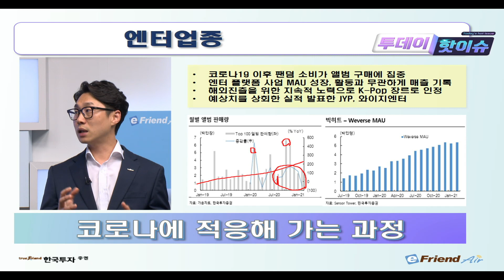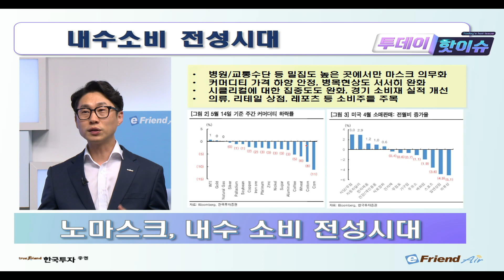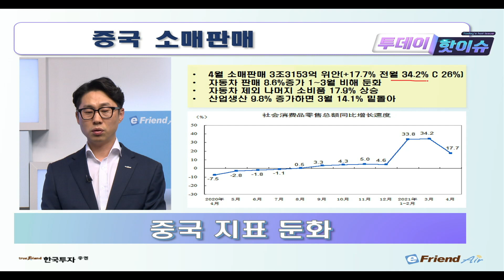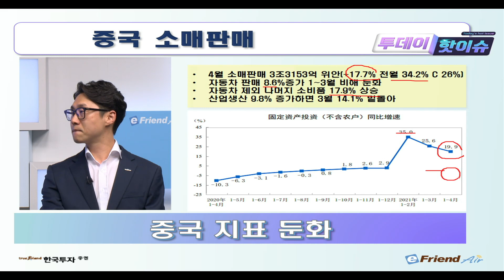[투데이핫이슈] 체질 개선으로 살아나는 엔터주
[ 증시셔터맨 : 05/17 투데이핫이슈 ]

✔ 체질 개선으로 살아나는 엔터주
✔ 중국 지표 둔화에도 주가는 강세
✔ 살아나는 내수소비, 불황 속 빛나는 하이트

1. 당사 콘텐츠의 내용은 개별 종목에 대한 매수/매도 신호가 아니므로, 참고 자료로만 활용하시기 바라며, 최종 투자 결정과 결과에 대한 책임은 시청자 본인에게 있습니다.
2. 당사 콘텐츠의 내용을 근거로 행해진 거래에 대해 책임을 지지 않습니다. 따라서 시청자의 투자결과에 대한 법적 책임 소재 증빙자료로 사용될 수 없습니다.
3. 개별 종목에 대한 콘텐츠의 내용은 투자자의 이해를 돕기 위한 전문가 개인의 종목 분석 의견일 뿐 당사는 그 정확성이나 안전성을 보장하지 않습니다.
4. 시청자의 의견 중 특정기업 및 특정인에 대한 비방, 풍문, 시세 조작 등 불공정거래 위험이 있는 내용은 관리자의 판단으로 삭제될 수 있고, 시청자 상호간 근거 없는 주장 또는 예측에 관한 정보를 교류할 수 없으며, 이를 어길 경우 사용자 제한 또는 퇴장 등의 조치가 취해질 수 있습니다.
5. 시청자가 당사 콘텐츠에서 제공하는 정보를 유포하여 시세조정행위 등을 해서는 안되며, 이를 어길 경우 법적 조치 등 불이익이 있을 수 있습니다.
6. 당사 콘텐츠를 이용하기 위해 3G/5G/LTE 등으로 접속하는 경우 데이터 이용료가 발생할 수 있습니다.

1. 당사는 금융투자상품에 관하여 충분히 설명할 의무가 있으며, 투자자는 투자에 앞서 그러한 설명을 충분히 들으시기 바랍니다.
2. 금융투자상품은 예금자보호법에 따라 예금자보험공사가 보호하지 않으며, 원금손실이 발생할 수 있습니다.
3. 주식 거래 시, 수수료는 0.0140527%이며, 기타 자세한 사항은 홈페이지 등을 참고하시기 바랍니다.